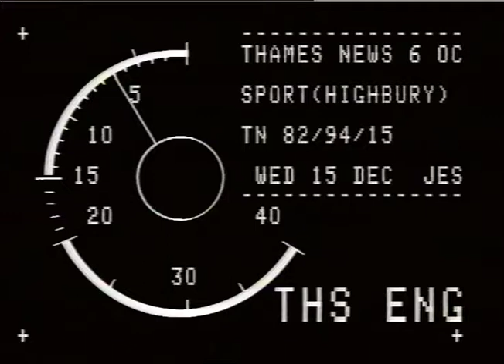SPORT - FOOTBALL - LUTHER BLISSETT.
SPORT - FOOTBALL - LUTHER BLISSETT._x000D_
-_x000D_
THAMES NEWS. 15,12.82. SPORT - FOOTBALL -BLISSE